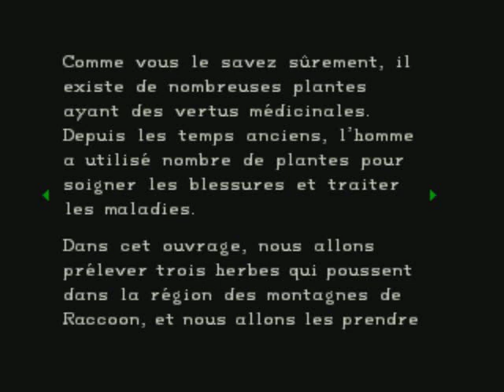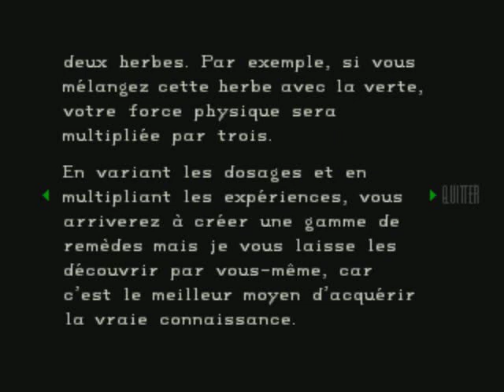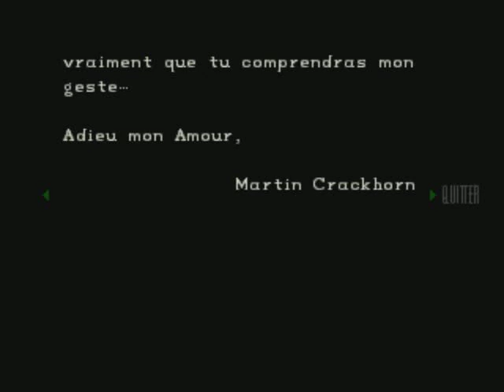Resident Evil - [Soluce - 059. La première moitié du Symbole de la Lune]